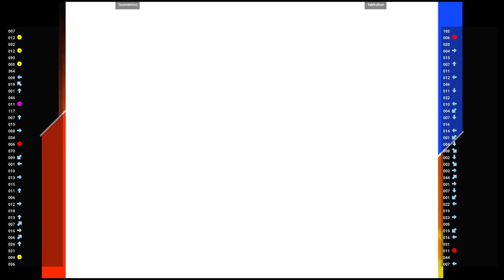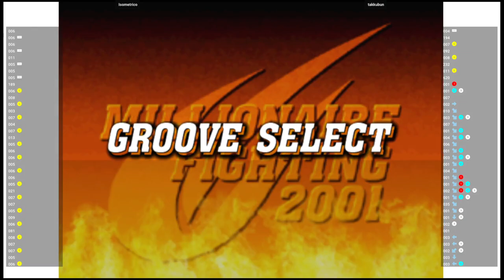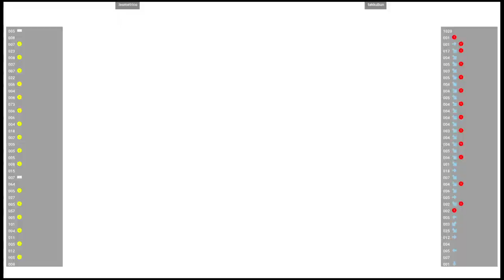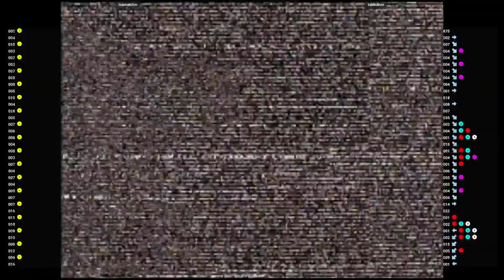CVS2 🕹 Isometrico VS takkubun | Fightcade 🇺🇸